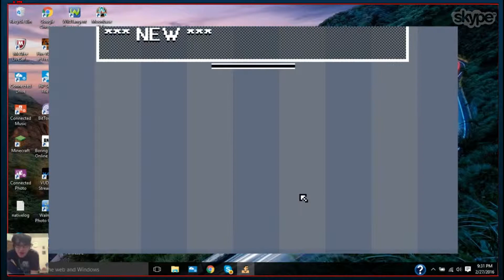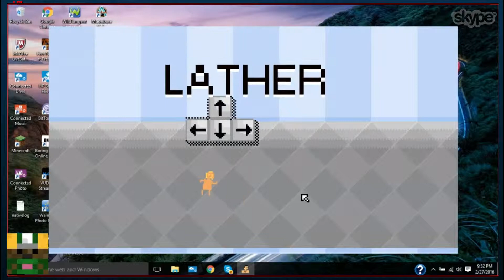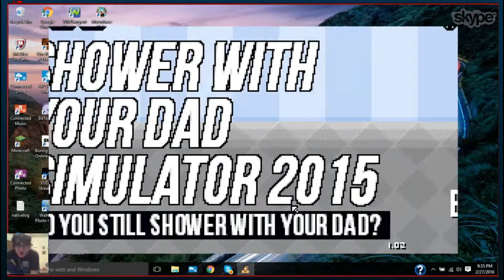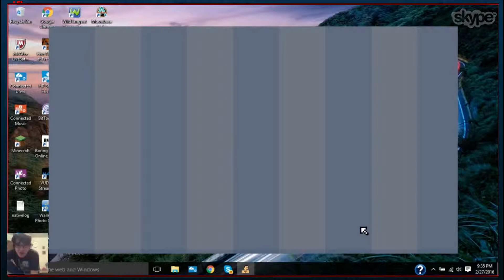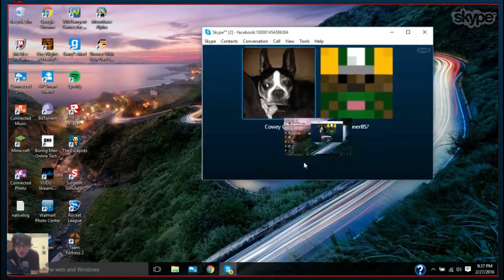Shower with your dad simulator!